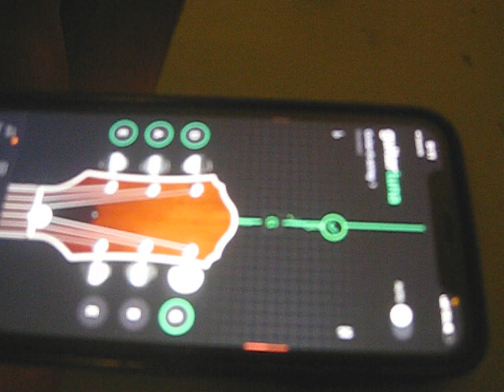guitar tuna banjo tuning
passing moments
summer 2023

cyrus harper merrick